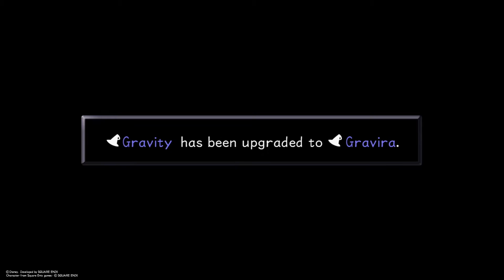Kingdom Hearts Final Mix Gameplay Walkthrough Part 13 - Oogie Boogie Boss and Atlantica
We beat Oogie Boogie and start Alantica